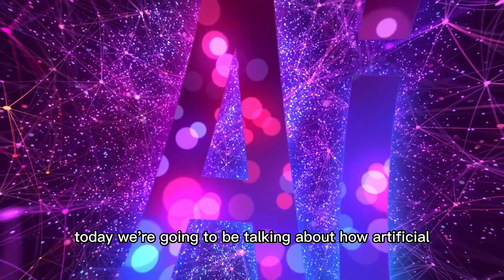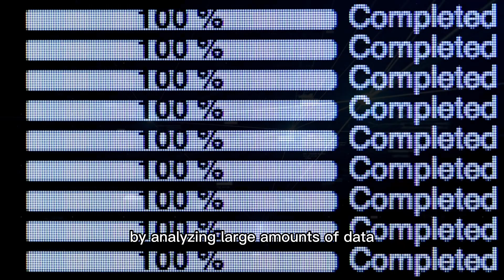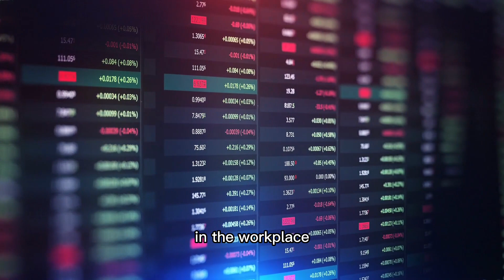The Rise of AI in Business: Benefits and Challenges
Hello guys!

Here we talk about technology and lifehacks that may improve our lives.

Today, we're going to be talking about how artificial intelligence is being used in the world of business. We'll explore the various ways that businesses are using AI, the benefits and challenges associated with its implementation, and what the future holds for this exciting technology.